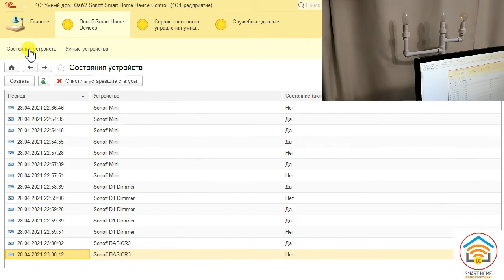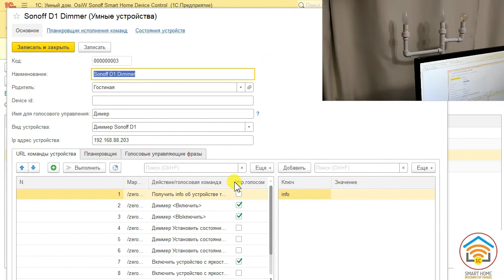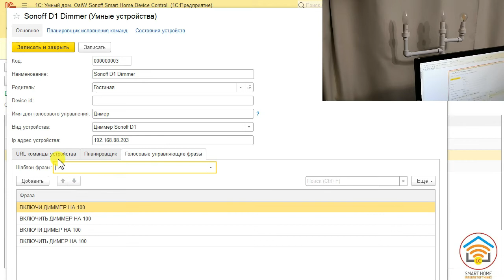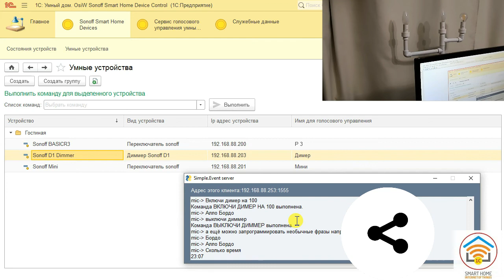1С: Умный дом. Голосовое управление устройствами Sonoff.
Приветствую всех на моём канале!
1С: Умный дом. Голосовое управление устройствами Sonoff.
Этим видео хочу продемонстрировать новый, улучшенный вариант голосового управления устройствами Sonoff из моей программы 1С: Умный дом.
Теперь с каждым устройством можно связать несколько управляющих фраз.
Например, Sonoff Mini можно включать и выключать по фразе "Включи мини" или "Включи свет в ванной".
Также можно управлять яркостью света диммером голосом.
Чтобы было однозначно видно, включу голосом на 10 и на 100..
А ещё можно запрограммировать на обычные фразы. Например, "Сколько время".
На этом всё.
Всем добра.